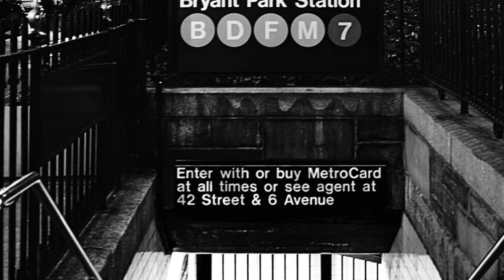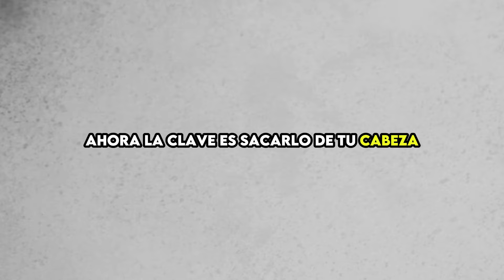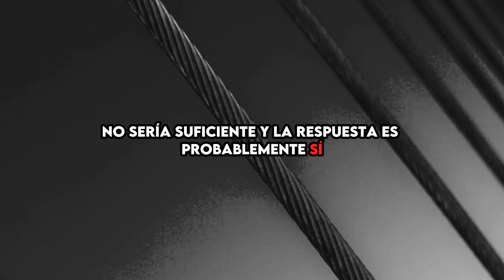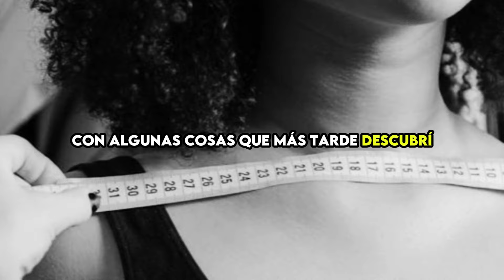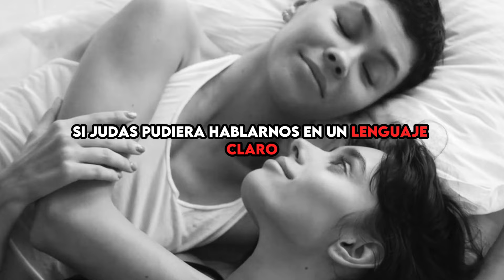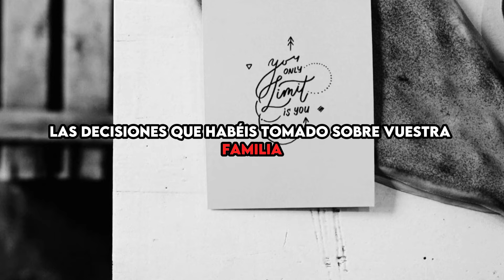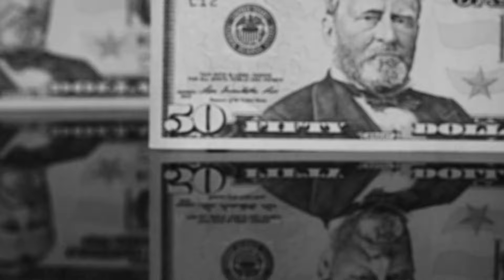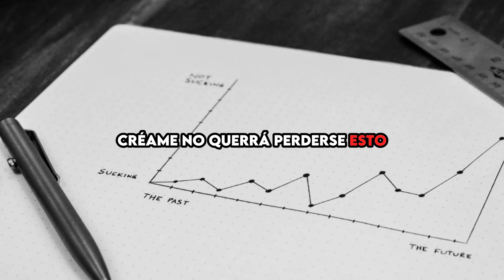Jim Rohn: De Sueños a Realidad: El Método de Jim Rohn para el Éxito - Jim Rohn Desarrollo Personal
Descubre el secreto detrás del éxito legendario de Jim Rohn en "De Sueños a Realidad: El Método de Jim Rohn para el Éxito". En este video profundizamos en las enseñanzas transformadoras de Jim Rohn, quien pasó de una vida de limitaciones a convertirse en uno de los filósofos de desarrollo personal más influyentes. A través de la voz y la experiencia de Brian Tracy, un ícono en el mundo del éxito personal y profesional, exploramos cómo la determinación, la disciplina y la claridad de objetivos pueden convertir tus sueños más audaces en realidad.

DesarrolloPersonal Éxito Motivación JimRohn - ¿Alguna vez has sentido que tus sueños son inalcanzables? Jim Rohn nos enseña que con disciplina, claridad y acción, no hay meta que no puedas alcanzar. Este video no solo te motivará, sino que te equipará con las herramientas necesarias para trazar un plan de acción claro y comenzar a trabajar hacia la realización de tus aspiraciones más grandes.

Jim Rohn creía fervientemente en el poder de convertirse en la mejor versión de uno mismo para lograr el éxito. A través de sus propias experiencias y las historias compartidas por Brian Tracy, este video te inspirará a adoptar el hábito del aprendizaje continuo, establecer metas claras y específicas, y sobre todo, a creer en tu capacidad para transformar tu vida.

Este video es un llamado a la acción para todos aquellos que buscan superarse y alcanzar sus objetivos. Te invitamos a sumergirte en las enseñanzas de Jim Rohn y descubrir cómo puedes aplicar sus principios en tu vida diaria para lograr un éxito sin precedentes.

Da el primer paso hacia la transformación personal hoy mismo. ¡Tu viaje hacia el éxito comienza ahora!

CHAPTERS:
0:00 - Introducción a Jim Rohn
4:55 - Importancia de establecer objetivos según Jim Rohn
11:43 - Cómo establecer objetivos y planificar con Jim Rohn
14:00 - La importancia de escribir tus metas
16:47 - Compromiso con el trabajo y la disciplina
16:57 - Creer para lograr: La mentalidad de éxito